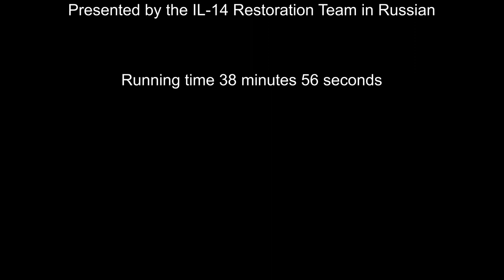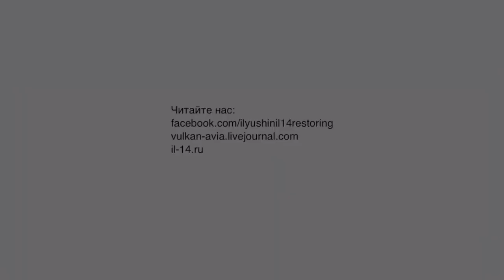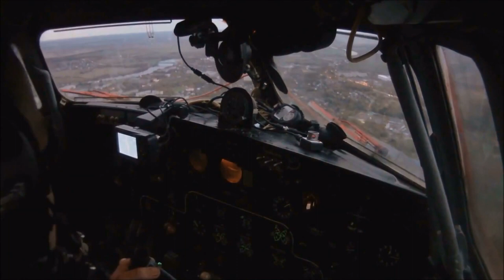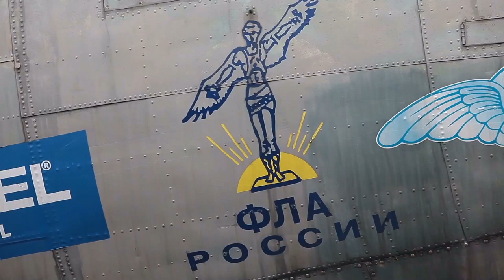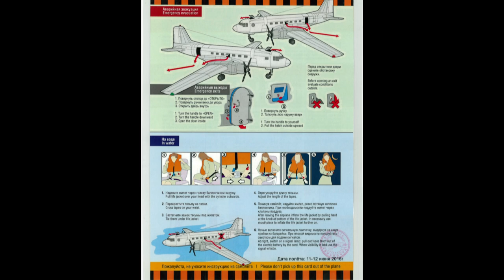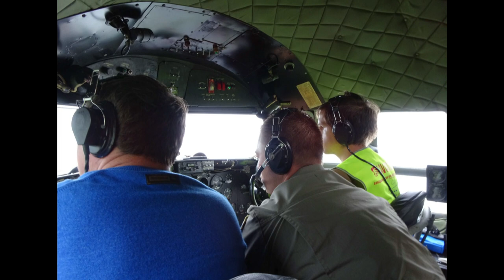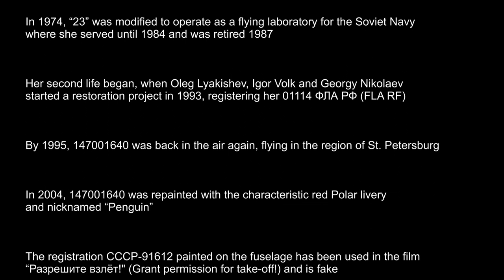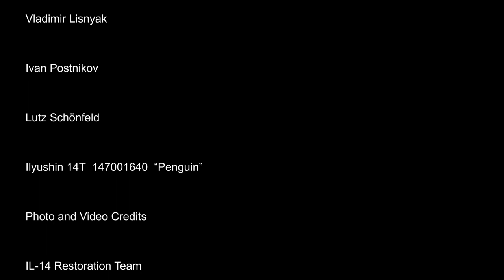THE SIGHT & THE SOUND 9-10/10 : Two flights onboard IL-14 147001640 from Orlovka to Orlovka (UUTO)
FLIGHT #9-10/10 IL-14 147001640 ORLOVKA (UUTO) - ORLOVKA (UUTO), JUNE 12, 2016

This video has been remastered and significantly improved in Sight & Sound and replaces the initial version, published in 2016.

This video series shows the happy faces of 28 invited aviation enthusiasts from all over the world on their very first flight experience onboard Ilyushin 14 in 2016.

This flight is number nine of total 10 flights, and the last two flights on the second flying day involving nice low passes and go-arounds in adverse weather conditions, changing from tropical rain showers to bright sunshine within minutes offering unlimited challenge to the photographer and videographer.

Spending a whole weekend claiming the complete Orlovka Airfield, many of us experienced their most awesome experience in lifetime.

This whole weekend will remain in our memories forever.

We thank our most enthusiastic hosts, all friends and family members from Albatros Aero - the - IL-14 Restoration Team - with "Papa Andrey" and "Baby Mansur".

History of Ilyushin 14T  Serial Number 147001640  “Penguin”

Airframe 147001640 was manufactured at the Engineering Plant 30 “Znamya Truda / Banner of Labour” in Moscow-Khodynka on September 27, 1957 and delivered to the Soviet Air Force with the Military Markings “23” Red.

In 1974, “23” was modified to operate as a flying laboratory for the Soviet Navy, where she served until 1984 and was retired 1987.

Her second life began, when Oleg Lyakishev, Igor Volk and Georgy Nikolaev started a restoration project in 1993, registering her 01114 ФЛА РФ (FLA RF).

By 1995, 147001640 was back in the air again, flying in the region of St. Petersburg.

In 2004, 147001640 was repainted with the characteristic red Polar livery and nicknamed “Penguin”.

The registration CCCP-91612 painted on the fuselage has been used in the film “Разрешите взлёт!" (Grant permission for take-off!) and is fake.

The owners failed to "legalize" 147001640 by registering her RA-1114K, because changes in the legislation took place.

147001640 was never registered in the Russian Civil Registry and was stored for seven years at Myachkovo Airfield without any flying activity, facing an uncertain future.

Her third life began, when a team headed by Andrey Ivanov and Vladimir Lisnyak concluded an agreement with the owners and started repair works in November, 2011 to be completed by the end of Summer, 2012.

Disputes with the management of Myachkovo Airfield forced the owners to remove “Penguin” from Myachkovo and transfer her to Stupino Airfield to complete the restoration.

After restoration, “Penguin” was relocated to Orlovka Airfield in the Tver region, North West of Moscow.

Andrey Ivanov and Vladimir Lisnyak shared the ownership of “Penguin” with the previous owners and fully own the 2nd IL-14 with the serial number 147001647, also known as “Blue Dream” and later “Dmitry Sukharev” in honor of the Pilot killed in a tragic accident, while performing a display flight of AN-2, RA-35171 on September 2, 2017 during an airshow in Chornoye, Moscow Region.

Ongoing disputes with the owner of Orlovka Airfield forced the team to relocate the entire fleet in 2018 to Oreshkovo Airfield, some 180 km South West of Moscow, close to the City of Kaluga.

Both IL-14 are reported grounded at Oreshkovo since 2019 and the team is working to solve the ongoing technical problems.

In Russia, the restoration of Historic Aircraft back to Airworthiness needs to be kept on a low profile to avoid legal consequences for the owners, because neither the State nor private institutions are interested to support a revival of Soviet Aviation History.

Despite these difficulties, the “IL-14 Restoration Team” and their supporters are driven by their dream to bring the IL-14 and other milestones of Soviet Aviation History back to life again.

This video is dedicated to the memory of Dmitry Evgenyevich Sukharev.

Flight Details

Flight : Albatros Aero #9-10
Date : Saturday, June 12, 2016
Aircraft : IL-14T
Registration : None
Previous Registration :
- 23 red (Soviet Air Force)
- 01114 ФЛА РФ (FLA RF)
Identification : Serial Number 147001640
Built : 1957
From : Orlovka (UUTO)
To : Orlovka (UUTO)
Take off : 13.41 h (1041 UTC) / 13.56 h (1056 UTC)
Touch down : 13.52 h (1052 UTC) / 14.02 h (1102 UTC)
Flying time : 11 minutes / 6 minutes
Flying distance : 43 km / 26 km
Flight Captain : Sukharev, Dmitry Evgenyevich
First Officer : Ivanov, Andrey Dmitrievich
First Officer : Postnikov, Ivan
Flight Engineer : Berdnikov, Yuriy
Cabin Crew : Sycheva, Nadezhda